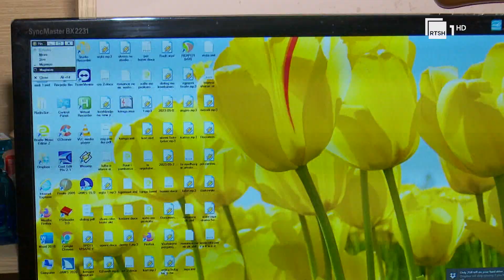Sytë që shohin përmes zërit/ Humbën shikimin, por jo pasionin për artin dhe dëshirën për jetën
Gazetare: Jonela Sakajeva